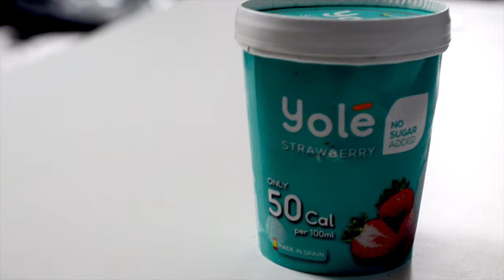October Favourites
Would like to share with you guys my monthly discoveries or favourites. Sorry for messing up the numbers. Anyways heres my October favourites :

1. Click & Grow Smart Garden
2. Toblerone Chocolate Cake
3. Nespresso Coffee
4. Paul's Milk
5. Yole Frozen Yogurt
6. Crumpler Tote Bag
7. Prada Card Holder
8. Face Mask
9. Dyson TP04 Air Purifier